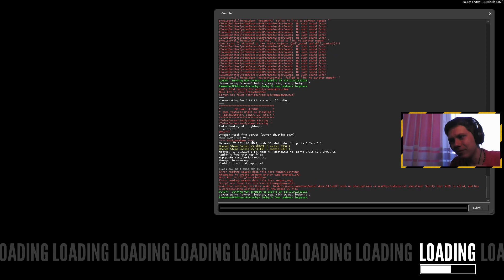The Stanley Parable - #06 "Chcę wcisnąć literę" (Gracz Po Godzinach)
Czeka nas dziś dość ciekawa minigierka, w której to będziemy musieli... wciskać przyciski, zupełnie jak nasz Stanley. Problem jednak leży w tym, że wobec mnie ta zabawa jest dość... monotematyczna, co niespecjalnie mi się podoba.

"Gracz Po Godzinach" to seria, która jest poświęcona luźnej grze bez żadnych zobowiązań. Sam narzucam sobie cel w grze i sam decyduję co będzie tematem przewodnim odcinka.